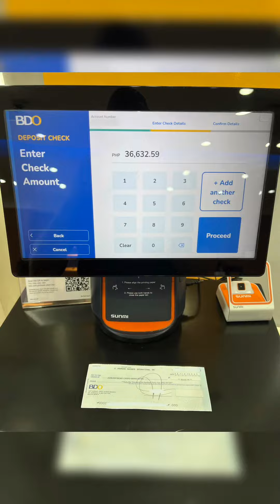LEGIT Business na Pwedeng Kumita ng 5-6 Digits Weekly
What if merong LEGIT Business na pwede kong ituro sayo kung pano gawin at kahit wala kang background sa pagnenegosyo and PART TIME mo lang gawin ay kikita ka ng maganda, interested ka ba? 🤔
DM me or Call/Text 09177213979. Wala namang mawawala sayo kung alamin mo eh. Madadagdagan ka lang ng options para marating mga pangarap mo sa buhay! 😉🤳📲